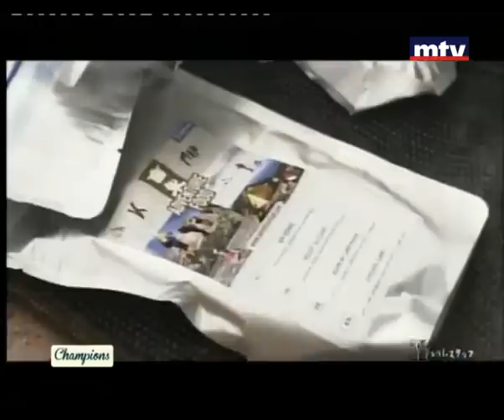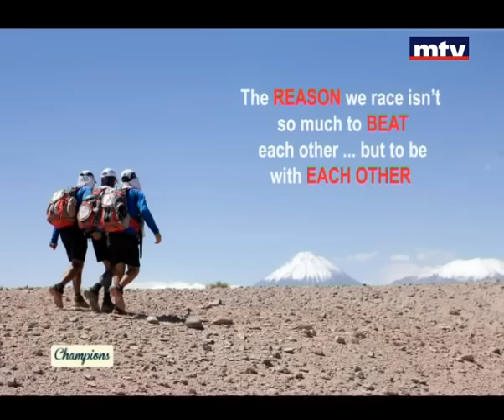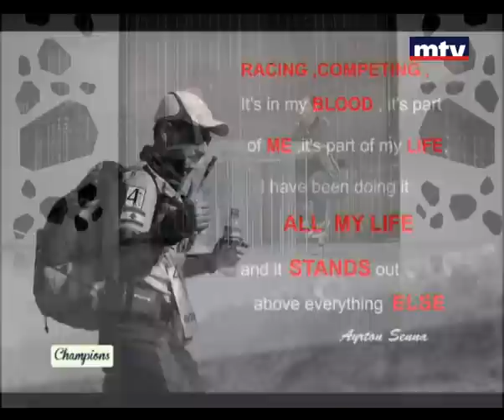Champions - Ali Kedami 23/02/2013